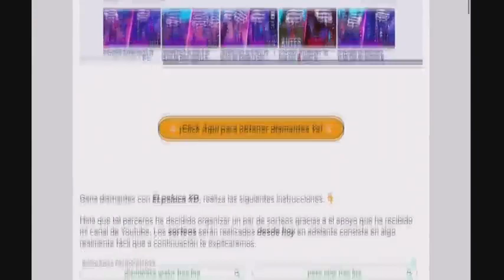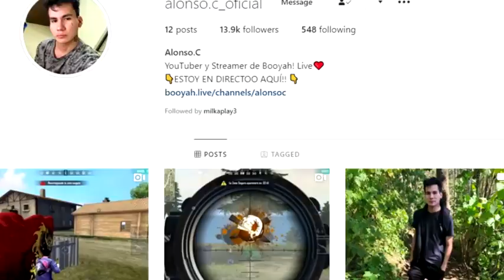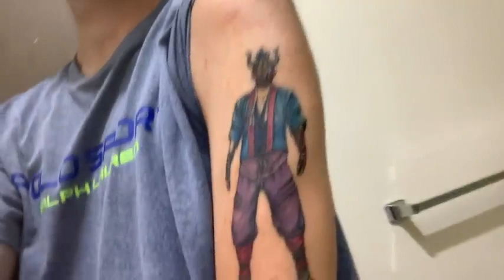El Sakura agresivo